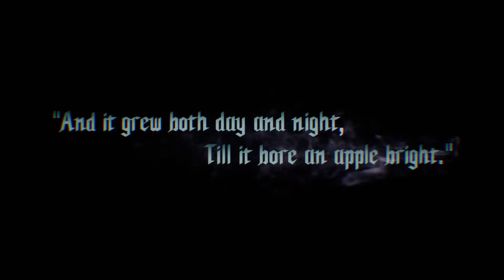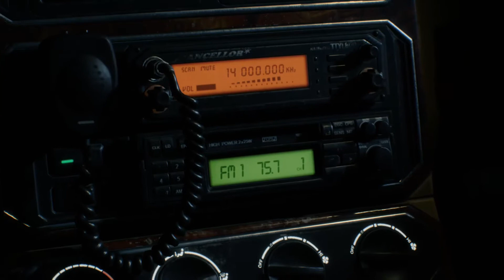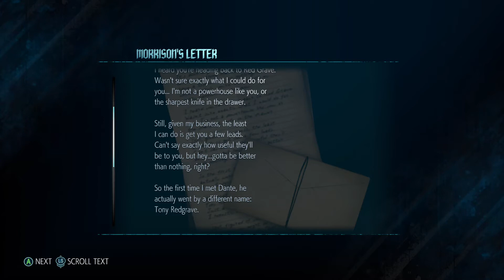Devil May Cry 5 #1 - Totally Not Dante!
Sorry about the audio, but let me know if y'all want a cover of Devil Trigger! Stay safe, stay home!